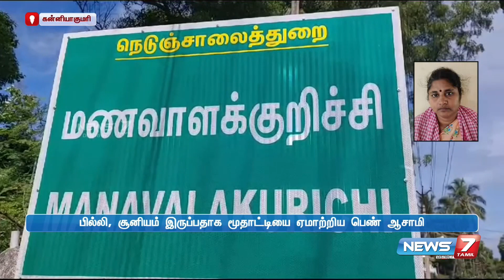பில்லி, சூனியம் இருப்பதாக கூறி மூதாட்டியிடம் ஆட்டைய போட்ட பெண் ஆசாமி!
பில்லி, சூனியம் இருப்பதாக கூறி
மூதாட்டியிடம் ஆட்டைய போட்ட பெண் ஆசாமி!